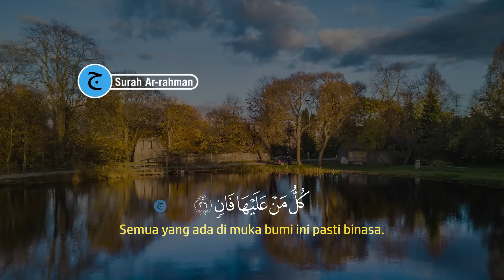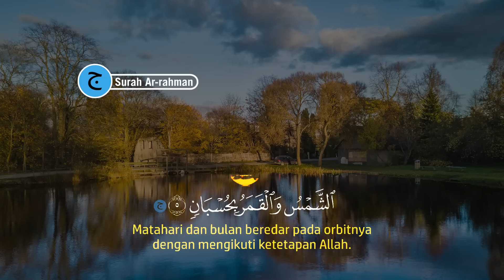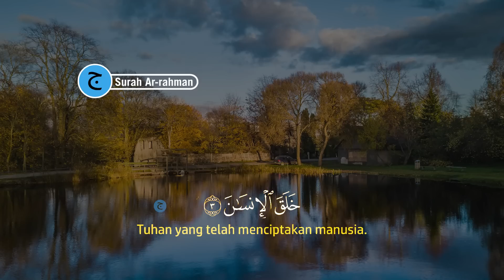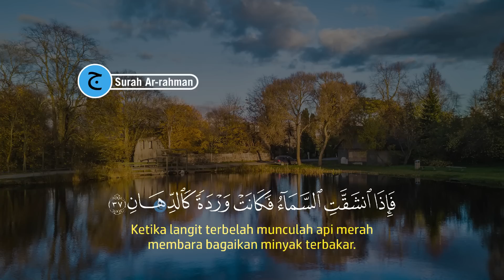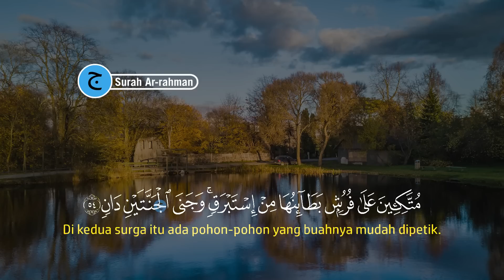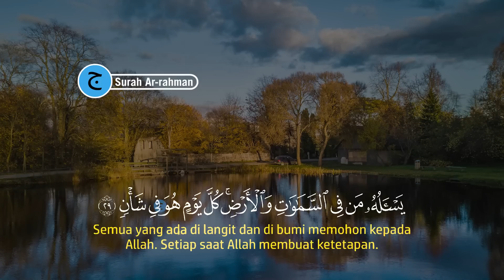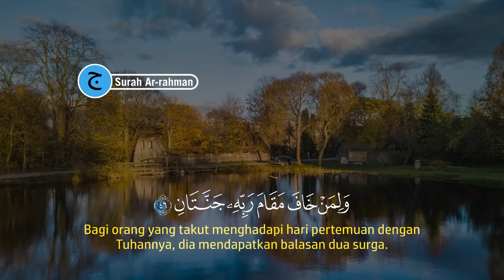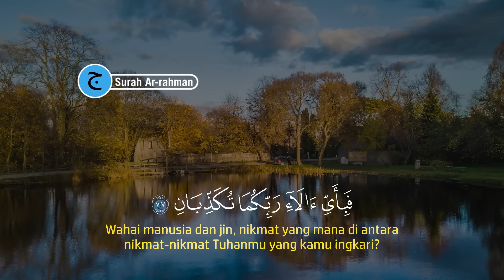Bacaan Al-quran Merdu Pengantar Tidur Surah Ar-rahman I Penyejuk Hati & Menjauhkan dari Gangguan jin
inilah Bacaan Al-quran Merdu Pengantar Tidur Surah Ar-rahman I Penyejuk Hati & Menjauhkan dari Gangguan jin.
Bacaan Al-quran Merdu Pengantar Tidur Surah Ar-rahman I Penyejuk Hati & Menjauhkan dari Gangguan jin bisa kita baca saat malam sebelum kita tidur, mendapatkan penjagaan malaikat dan pikiran kita menjadi fres kembali saat bangun pagi dan dilanjut dengan dzikir pagi agar kita semngat dalam menjalani aktifitas pagi untuk membuka pintu rezeki.

Mari kita dengarkan Bacaan Al-quran Merdu Pengantar Tidur Surah Ar-rahman I Penyejuk Hati & Menjauhkan dari Gangguan jin ini juga bisa dijadikan sebagai ruqyah susah tidur malam.